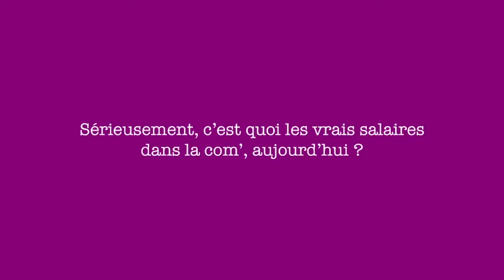SHOWREEL PUB Thierry Rousset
Bande démo Pub Thiery Rousset réalisateur

- Minute Maid
- Decitre
- SalairesCom'
- Cuisines Aviva
- JPO Alternance Isère
- Endives Perle du Nord
- Time'S up' Party